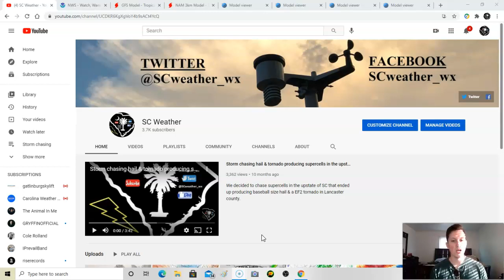Freezing temperatures moving in! Watching next week for our next storm potential!!